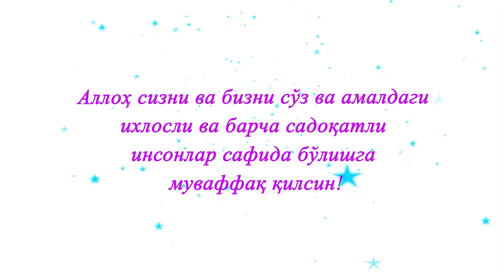Сиз Рамазон учун ният қилдингизми?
Siz Ramazon uchun niyat qildingizmi?